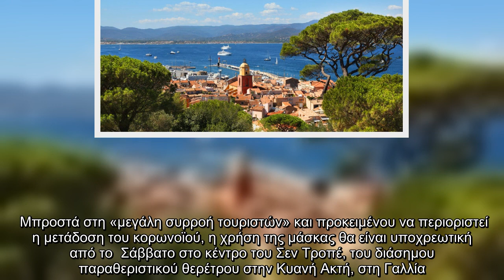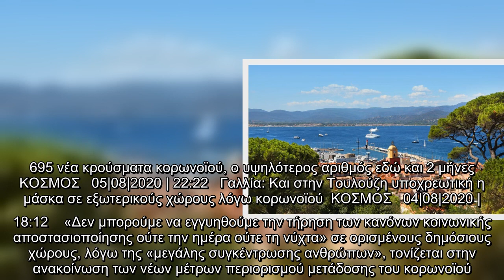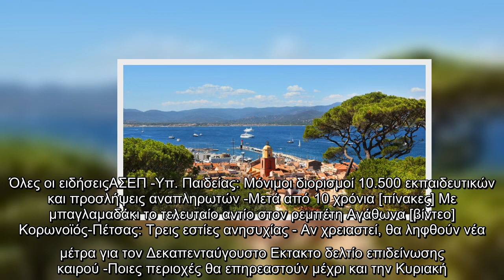Κορωνοϊός-Γαλλία: Χρήση μάσκας παντού και στο κοσμοπολίτικο Σαν Τροπέ - 1.604 νέα κρούσματα σε όλη τ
Μπροστά στη «μεγάλη συρροή τουριστών» και προκειμένου να περιοριστεί η μετάδοση του κορωνοϊού, η χρήση της μάσκας θα είναι υποχρεωτική από το  Σάββατο στο κέντρο του Σεν Τροπέ, του διάσημου παραθεριστικού θερέτρου στην Κυανή Ακτή, στη Γαλλία.    Το μέτρο της υποχρεωτικής χρήσης μάσκας θα εφαρμοστεί στο κέντρο, το λιμάνι και στο κάστρο του Σεν Τροπέ, ενώ θα διαρκέσει έναν μήνα και θα μπορεί να ανανεωθεί, όπως ανακοίνωσε σήμερα η περιφέρεια.   Το μέτρο της επιβολής χρήσης μάσκας ακόμη και σε εξωτερικούς χώρους, προκειμένου να ελεγχθεί η αύξηση κρουσμάτων κορωνοϊού, έχουν υιοθετήσει τις περασμένες ημέρες δεκάδες δήμοι και περιφέρειες στη Γαλλία, όπως η Τουλούζη, το Μπίαριτζ κ.α.   Συνωστισμός στο Σαν Τροπέ επιβάλλει τη χρήση μάσκας  ΣΧΕΤΙΚΑ ΑΡΘΡΑ   Συναγερμός στη Γαλλία: 1.695 νέα κρούσματα κορωνοϊού, ο υψηλότερος αριθμός εδώ και 2 μήνες   ΚΟΣΜΟΣ   05|08|2020 | 22:22   Γαλλία: Και στην Τουλούζη υποχρεωτική η μάσκα σε εξωτερικούς χώρους λόγω κορωνοϊού  ΚΟΣΜΟΣ   04|08|2020 | 18:12    «Δεν  ...